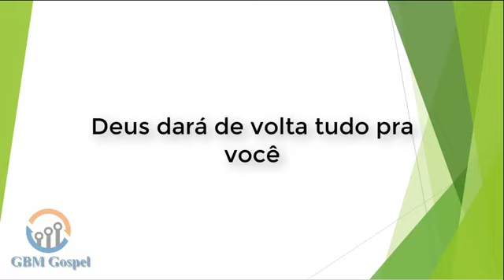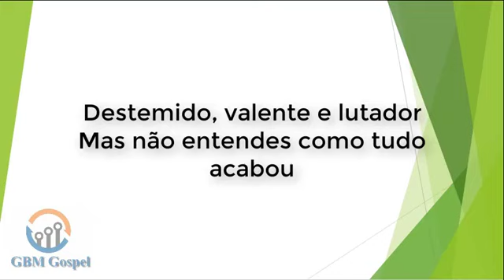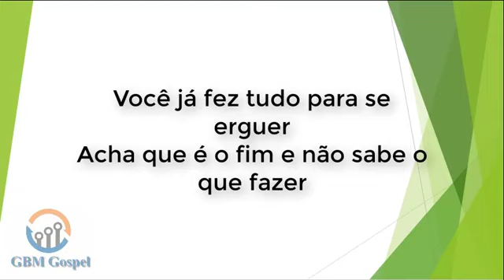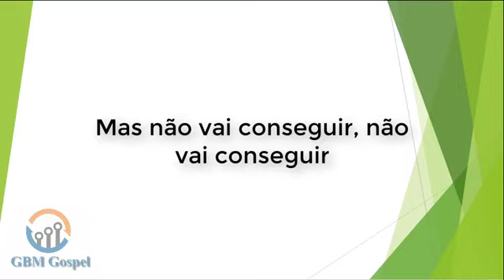Deus Dará de Volta Tudo Pra Você Shirley Carvalhaes Cantando com letra